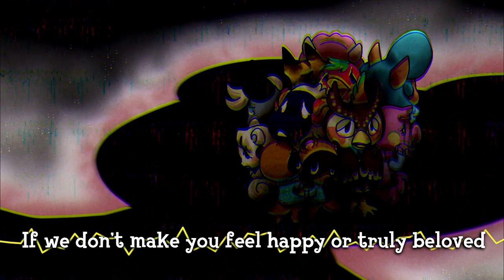The Nook Inc. Void - Creepy Animal Crossing: New Horizons Song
The pleas of zeros and ones

Villagers:
TheLostNarrator
PegasusPitchVA

Lyrics by Magpiepony

Audio Editing by Magpiepony and PegasusPitchVA

Video Editing: TheLostNarrator